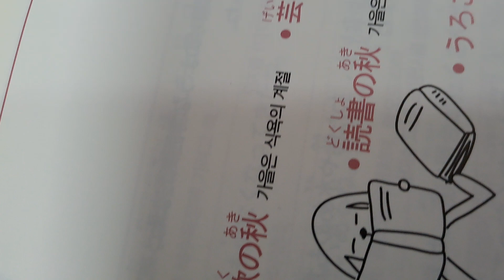가을은 식욕의 계절